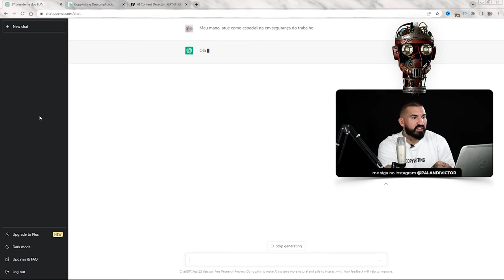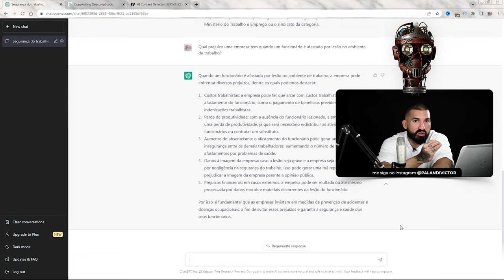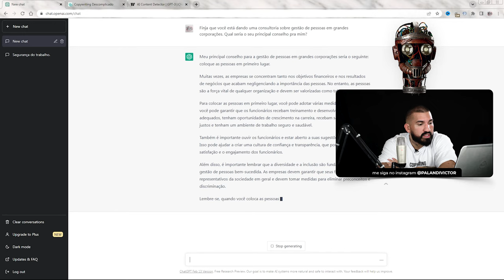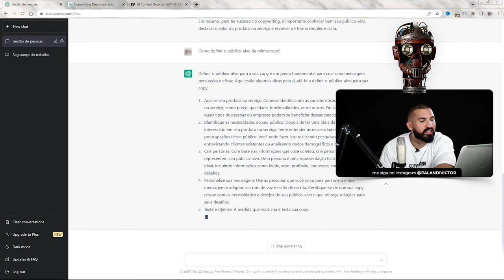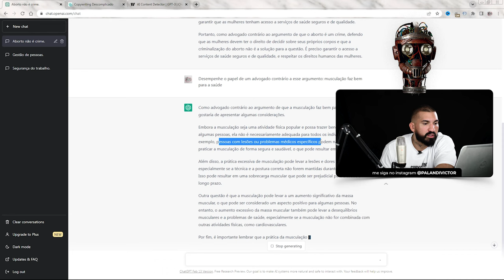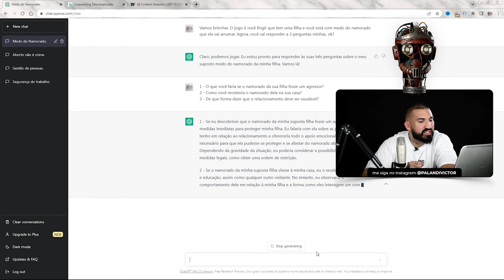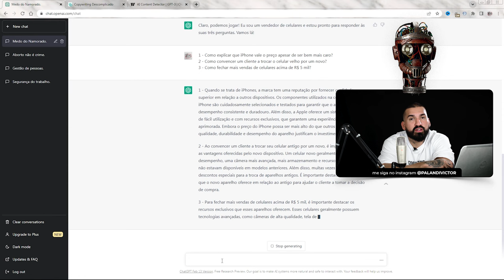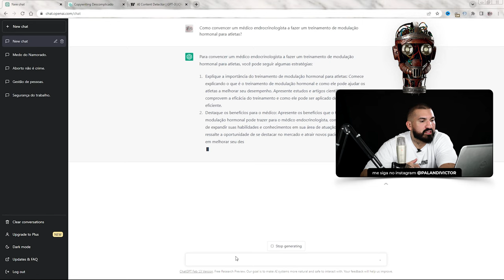Aula 6 - Comandos Curiosos e Pouco Conhecidos para Copywriters usarem no Chat GPT